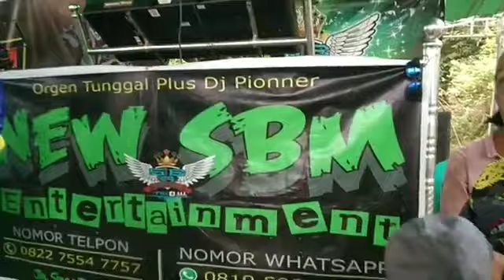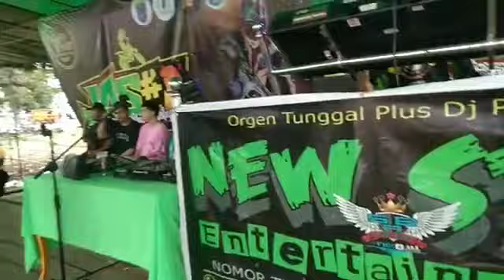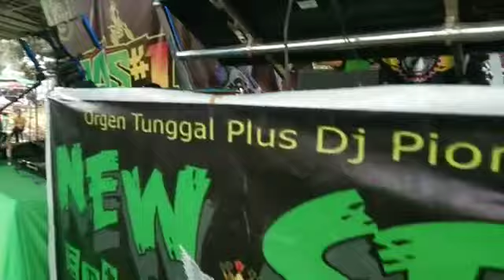Lagu orgen tunggal || Bujang pahlawan lagu daerah sumatra selatan.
semoga terhibur.

Thanks udah nonton videoku, kalian boleh membagikan video ini ke temen-temen kalian, karena berbagi itu kebaikan, dan dapet pahala jugakan.."